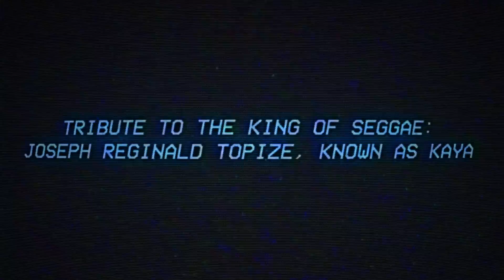Zilwala - Seggae Mo Lamizik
Seggae Mo Lamizik are the words and rhythms that pays tribute to mauritians, those who envisioned our island’s freedom; as a whole and in terms of expression, tolerance and liberal mindset.

The words are dedicated to the Seggae genre, left to us and to our music culture by its late founder Joseph Reginald Topize; nationally known as Kaya. The guitar strums and rhythms are in turn dedicated to the sacrifices made by our ancestors during slavery; where every whip they endured are to vibrate through its strings, to resonate a future which they dreamt of seeing and in which we are all living.

Listen to the premiere, Seggae Mo Lamizik, of Zilwala’s first album ‘Idantite’ coming out this August.

Vocals: Zion
Guitar: Ninjah
Bass: Jimmy Serret
Drums: Jean Noel Sardes
Percussions: Ti Punk
Backing Vocals: Coralyne Cerdor
Producer/Mixing/Mastering: Neil Combstock
Recorded at The Studio

Video: Lucas Burrows
Source: YouTube